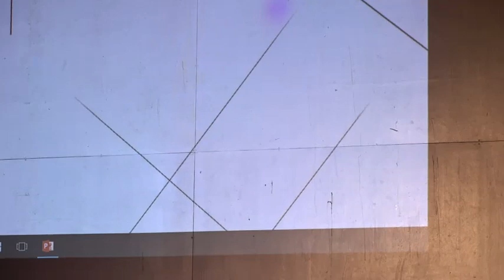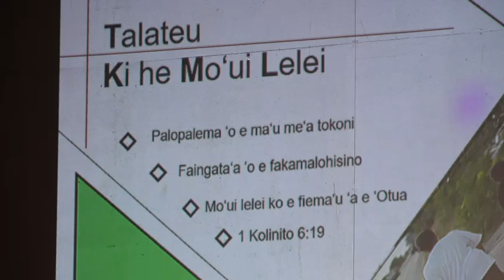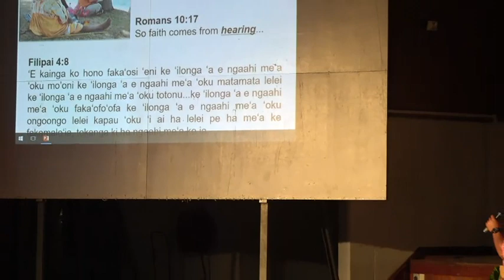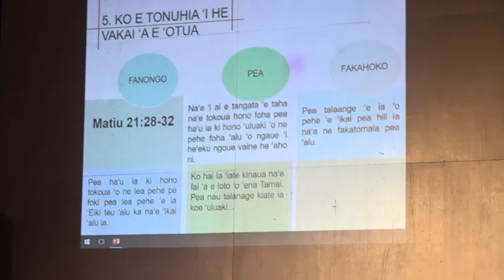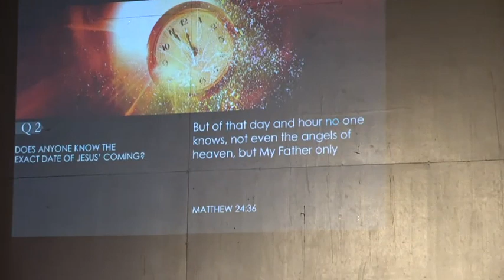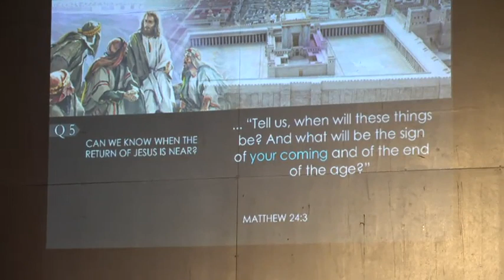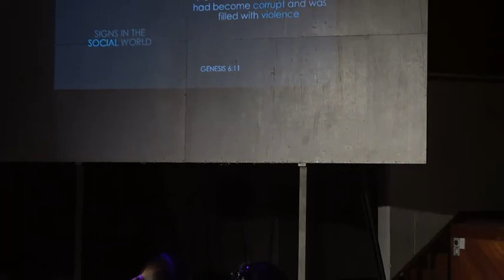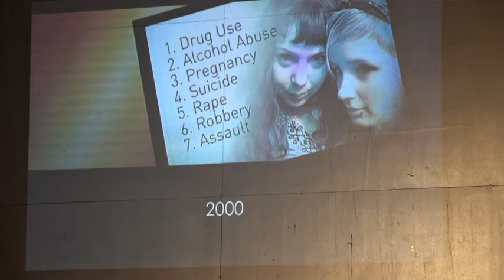Last Empire - Ko e Pule Faka'osi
Last Empire Evangelism Series presented by Pastor George Harris Kei.
Queen Salote Memorial Hall, Nuku'alofa, Tongatapu, Kingdom of Tonga.